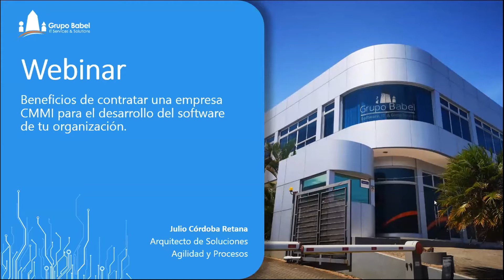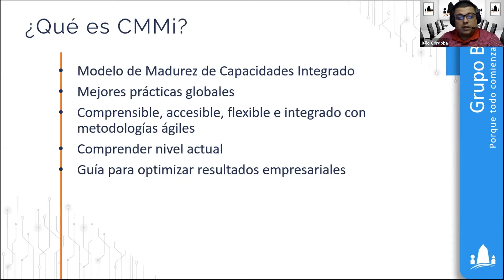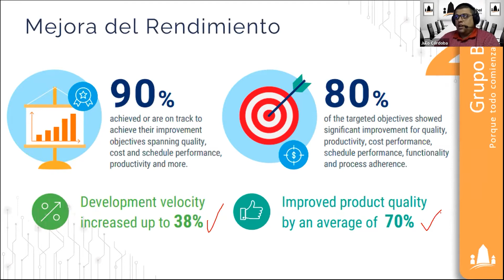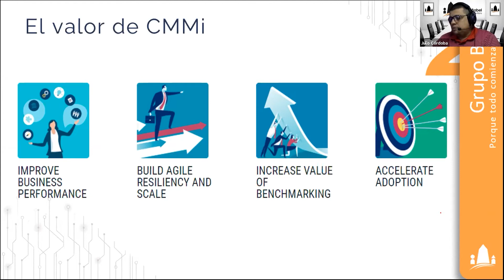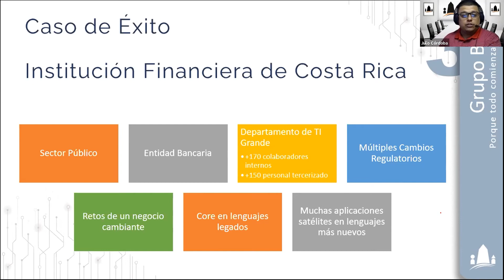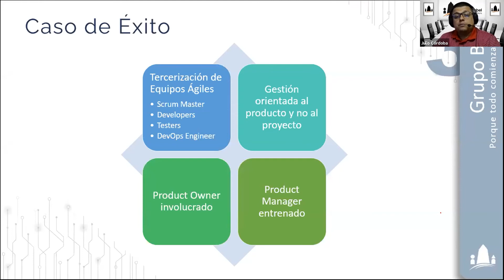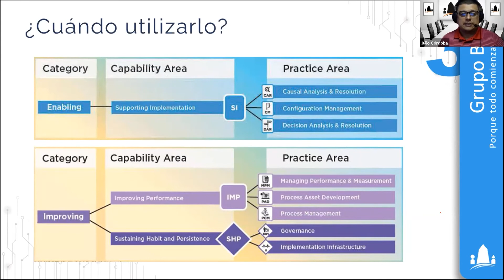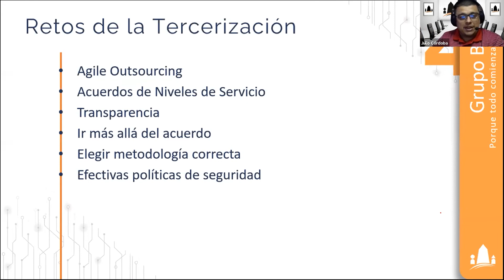Nivel 3 de madurez en CMMI para desarrollo de software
Modelo para la mejora y evaluación de procesos para el desarrollo, mantenimiento y operación de sistemas de software.
1. Beneficios
2. Caso de Éxito: Institución Financiera de Costa Rica
3. Caso de Uso: ¿Cuándo utilizarlo?
4. Retos de la tercerización del desarrollo de software